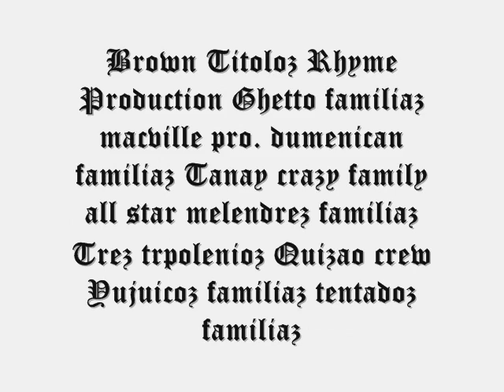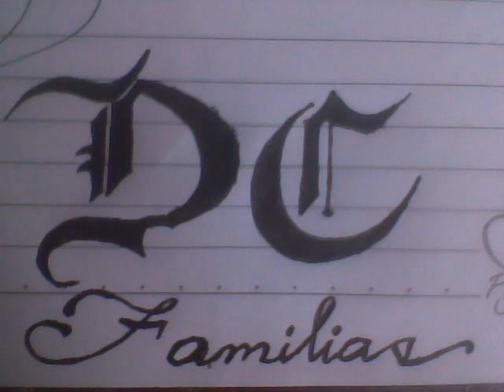TANAY RIZAL ALL STAR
Poet theme: Hard Core Represent
Lyricists: Tanay Hip-hop Underground All Star

Lyrics poetry is a genre of poetry that expresses personal and emotional feelings. In the ancient world, lyric poems were those which were sung to the lyre.
Kung ang buod ng temang ito ay napapaluob sa pag papatunay na tayo ay may iisang adhikain na ipagpaibayuhin ang pag likha ng akda katulad ng obrang ito.
Ito ay nag papatunay lamang na isa ito sa hakabang ng mga nais pang palawakin ang imahinasyon sa larangan ng panunula.
Lingid lamang sa karamihan ng mga ordinaryong tao na hindi maibigan ang tunog ng obra naten ay lubos nating nauunawaan din ang kanilang samut saring mga kumento mapanegatibo man o positibo ukol sa temang  ito.
 At kung may mga aamin sa kasalanang hindi sa kanila ay pinapatunayan lang na ang gustong mangyari ay mabigyan ng kaukulang atensyon para mapansin  at kung sasalo ka ng bawat piraso ng obrang likhang ito na may akda ay kame  ay para mo na ring inamin na dapat ay mapansin ka.
Dahil hindi sapat ang obserbasyon na merong tinutukoy sa kanta at sa kadahilanang iba ang naririnig sa nakikita ng mata.
Hindi rin sa umiiwas na bumanggit ng kung sino man dahil walang dapat punahin ano alin sino paman sa bawat naiaakda.
Masyado mo lang na babakuran ang sarili mo kaya kahit hindi mo kasalanan ay inaamin mo.

Sa pag gawa ng tula ay hindi lamang ito nakatuon o nakatungkol sa .
Pag akyat sa entablado pag gawa ng mga makabuluhang akda makilala sa ibat ibang lugar mag karoon ng perang mahuhugot sa bulsa  mag karoon ng chicks kung baga mag karoon ng mga bagong kaibigan kainuman kasamahan . . . . Minsan may nakakalimutan tayo na pinakamahalagang bagay na dapat ay nagagawa naten yun ang . . . .
HUBUGIN ANG SARILI AT UGALI SA PAMAMAGITAN NG PAG TUTULA.
Kung ang mga letra namen ay bala malamang ang humarang ay tataob.
Kung ang mga ball pen lapis namen ay patalim panigurado ang kalaban ay nakahimlay na.
Kung ang mga respeto karangalan at palakpak ay pera syentoporsyento hindi kame mahihirapan hanapin ang mga pangarap ng bawat isa .
Iba kame sa mga walang kinabukansang gangster siga thug life adik mayabang. .
Kame ay talentong manunulat ng TANAY RIZAL.
MARAMING SALAMAT SA NAKIISA NAKAAKIBAT AT NAKIPARTISIPASSYON SA BAWAT GRUPO.
Melendrez familiaz
Dumenican familiaz
Ghetto familiaz
Macville Pro entertainment
Tanay crazy family all star
Tentadoz familia
Yujuicoz familia
Tentadoz yujuicoz
Tanay crew
Aktivista crew
Brown titoloz rhyme production
Rocca familia
Quisao crew
Tres trepolennioz
Rhyme disaster crew
Baras crew alagad ng musika
Tanay one rhyme pro.
 Sabotahe crew
G crew
OG dandan of tbs 13 bloods
The real 187 gangster (THUG KING)
Crazy family
Sandamukal recordz
S krew Family
Poet artist from quisao pililia and Malaya.
This all star is dedicated to "John rey Adja"
We love you so much from tanay hip hop underground all star